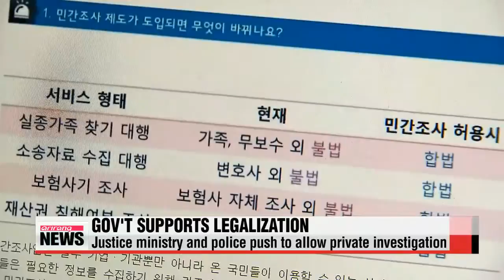Korea remains divided over legalizing private investigators 한국판 ′셜록 홈스′ 사설 탐정.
Britain′s Sherlock Holmes is one of the most popular foreign TV series in Korea... but Korea remains the only nation in the OECD to ban private investigators.
The government supports legalization， but the expected side－effects are stirring opposition.
Lee Soo－eun reports.
Crime scene investigation.
Undercover duty.
He′s trying to clear his friend of false accusation... but in Korea， where private detectives are illegal， there are limitations.

″The police and the prosecutors handle the big cases， but there are also those left unprotected. Since private investigation is illegal， there is no one to collect evidence for these conflicts and trials.″
The government is in support.
Just over a week ago， the police opened a blog that updates information on legalizing private investigation.
It expects some 4－thousand jobs to be created， and hopes private investigators will help solve insurance fraud cases， find missing children and more.
But there are concerns.

″If access to an individual′s private information is given to the private sector， that in itself raises the possibility of privacy violation. Realistically， only the rich can hire private detectives， so it creates an imbalance of information in judicial proceedings.″
Citizens are also divided in the debate.

″I′m against it because I′ll feel like I′m being watched.″

″I think it′s OK because they′ll solve cases that the police can′t solve.″

Facing tense debate， bills to legalize private investigations are stalling.
It seems that preparation against the potential side effects， like training and supervision， is necessary to break the impasse of the National Assembly.
Lee， Soo－eun， Arirang News.